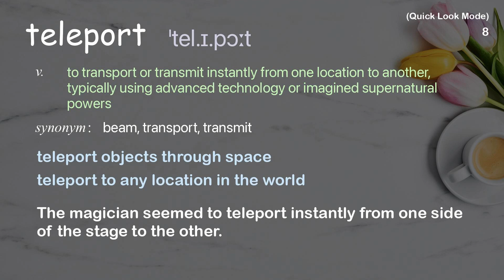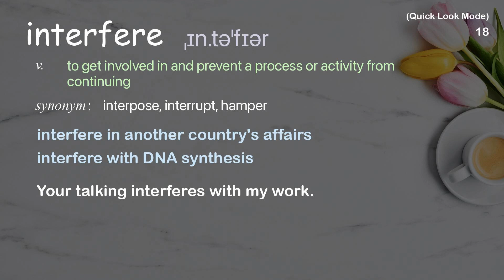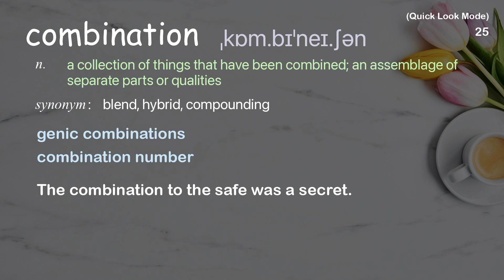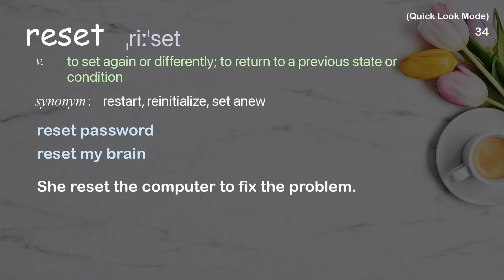35 Academic Words Quick Look Ref from "Can you solve the multiverse rescue mission riddle? | TED"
■PLEASE NOTE

■Reference Source
Daniel Finkel: Can you solve the multiverse rescue mission riddle? | TED Talk